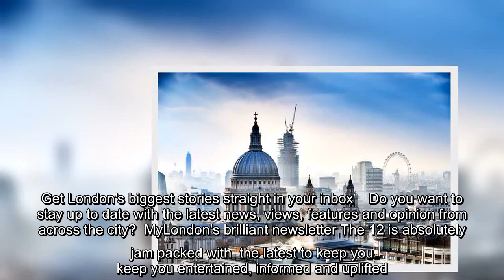The Queen's Christmas will be especially sad this year as special tradition Prince Philip started wo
The Queen's Christmas will be especially sad this year as special tradition Prince Philip started won't be the same